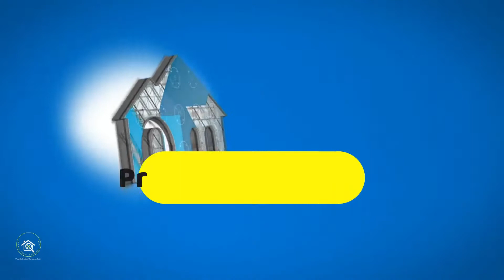3Bedrooms, 2 Toilet and Baths The ARYA SINGLE ATTACHED model unit - Sentrina Calamba Asian Modern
House and Lot For Sale in Calamba Laguna!

Sentrina Calamba.
Purok 7, Brgy. Lawa Calamba Laguna.
5 Mins Away to Batino Exit
5 Mins Away to Calamba Medical Center
10 Mins Drive to SM Calamba

Located at the heart of Calamba City, Laguna, Sentrina lets you enjoy the best of both worlds: the quiet ambiance of suburban living and the convenience of everything you need. It is a 5.7 hectare first class residential community overlooking scenic mountain views with an elegant Asian Modern homes that provide functional and quality features.

Model House : Arya Prime
Usable Floor Area : 99 sqm
Min. Lot Area : 91 sqm
House Features :
Two-Storey Single-Attached
3 Bedrooms
2 Toilet and Bath
High-ceiling Living
Dining Area
Kitchen Area
carport with deck

Financing
 10% Downpayment payabale in 24 Moths
 90% Loanable Amount

PROMO!!
LOWER RESERVATION FEE 50% THAN REGULAR RATE!

Tel Nos. :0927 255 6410